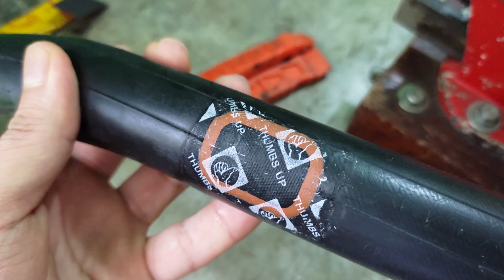CÓMO PARCHAR CÁMARA DE BICICLETA? | DE MANERA FÁCIL Y RÁPIDA 🚲 🔧 🧰 | 4K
En este video te enseño de una manera fácil rápida a reparar o parchar la cámara de una bicicleta.

Go Velo.

00:00 Intro Go Velo
00:02 Herramientas
00:19 Detección de pinchazo
00:26 Lijar
00:51 Aplicación de pegamento
01:22 Instalación de parche